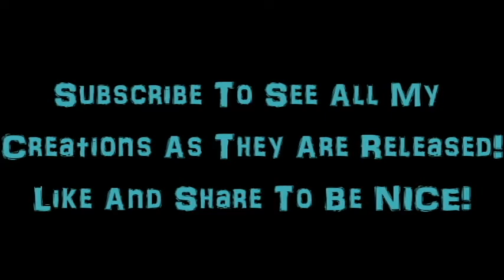Abstract Painting Art Demo - "Internal Vessel" Embrace The Matrix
If you are interested in purchasing any of the original paintings I post here please go to see which ones are available for purchase.

If you want to buy my paintings on your mobile phone device then check them out on my new art store app by clicking on this link: